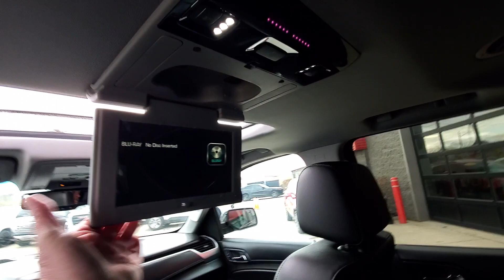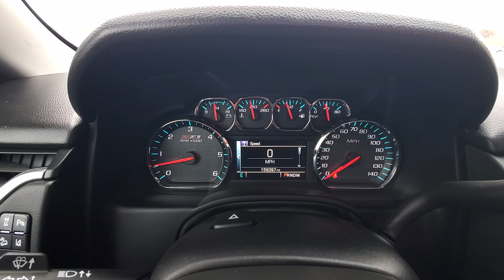2015 Chevy Tahoe Z71 4WD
Recent Arrival! Clean CARFAX. 2015 Chevrolet Tahoe LT Z71

LT 4WD 6-Speed Automatic with Overdrive
Tungsten Metallic
Jet Black Leather

Reviews:
  * If you need real 4-wheel drive (4WD), if you tow a trailer or a boat, and if you want to do that surrounded by the best interior and some of the highest tech you can get in the segment, then this is your ride. Source: KBB.com
  * Strong V8 power; stout towing capacity; available nine-person seating capacity; quiet highway ride; impressive interior quality. Source: Edmunds
  * Whether you're headed for a weekend at the lake or a quick stop at the office the groundbreaking, all-new 2015 Tahoe gives you the confidence to go anywhere. The striking design of the all-new Tahoe features sculpted bodyside panels and an athletic stance that makes an indelible first impression. Source: The Manufacturer Summary

Awards:
  * JD Power Initial Quality Study
  * 2015 KBB.com Best Buy Awards
  * 2015 KBB.com 15 Best Family Cars